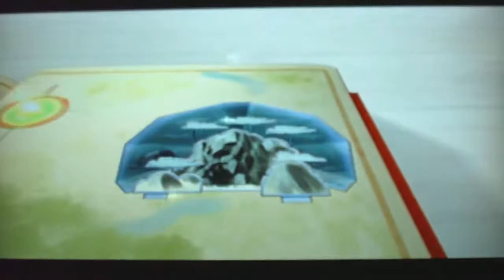Kingdom Hearts 2 Part 121-Searching For Pooh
Taking placed one year after Kingdom Hearts and Chain Of Memories, Sora wakes up from his deep slumber and continues his search for Riku and King Mickey. But the heartless have grown even stronger since Chain Of Memories, and a new evil comes into the light. Who is Organization XIII? And what are there plans?